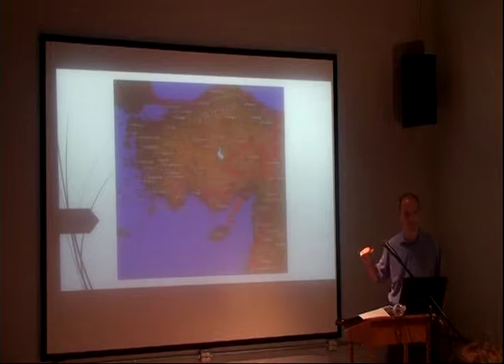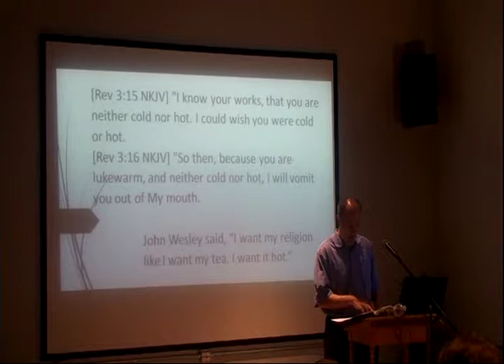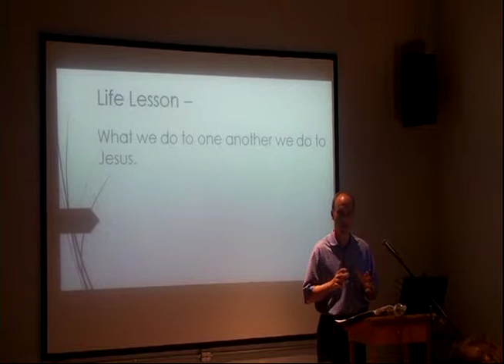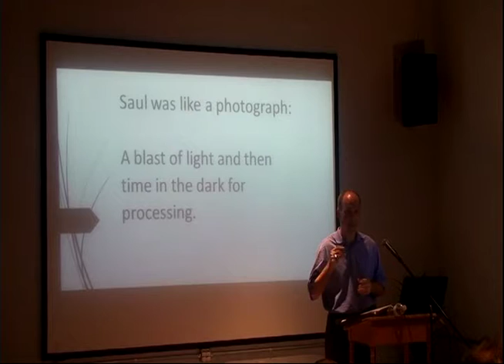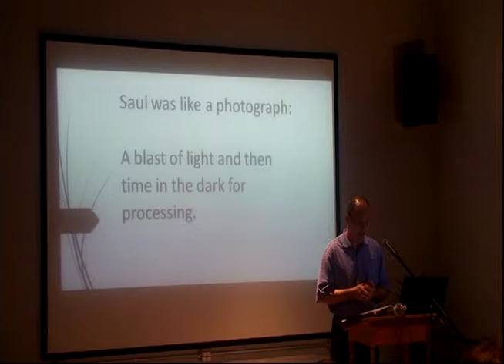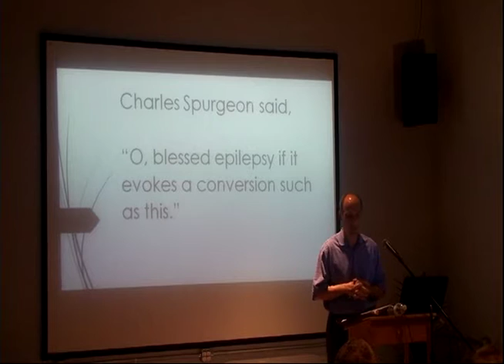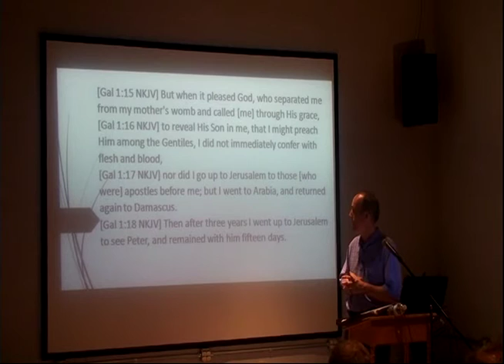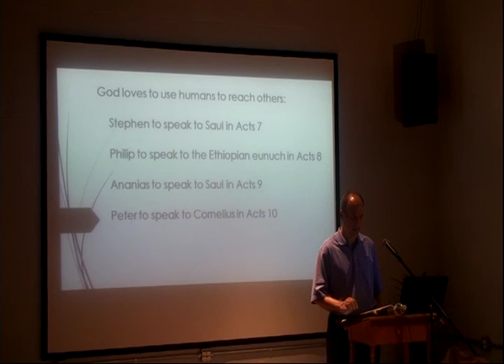Acts 9a - Tom Truxton